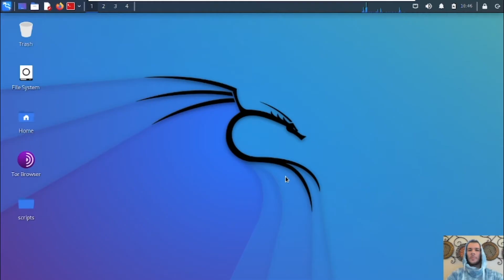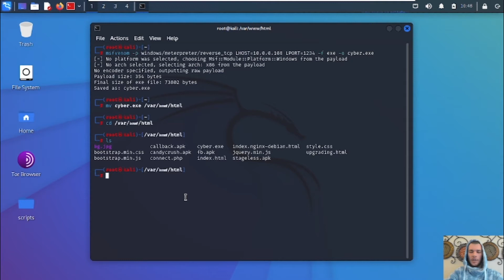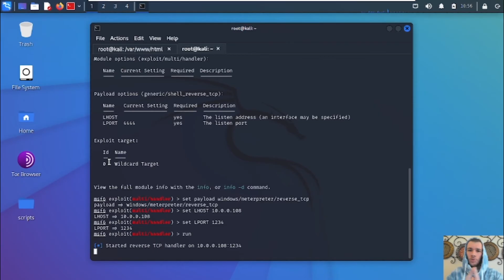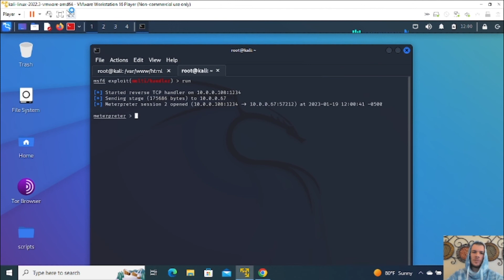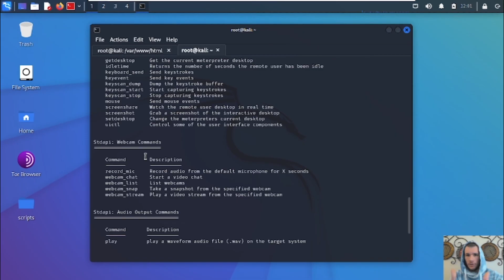How Hackers Can Access Your PC and Webcam Remotely